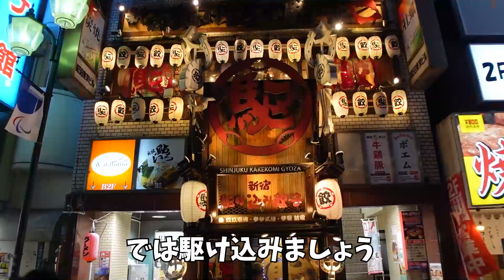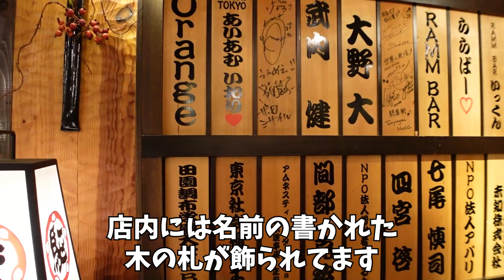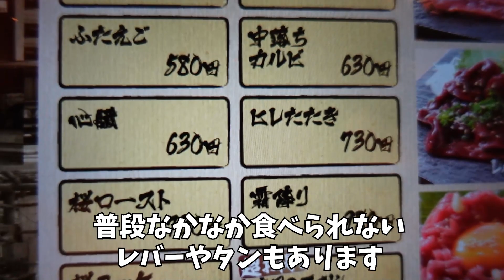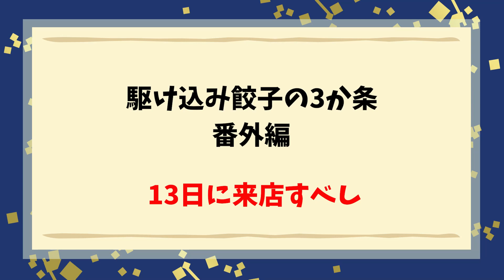【24時間営業】江戸時代にタイムスリップ！？種類が豊富な餃子天国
ぜひ僕とお友達になってください🥟

31軒目は、新宿の「駆け込み餃子」さんを訪問しました。
オリンピックを記念したカラフルな五輪餃子などを楽しみました🍺

🥟餃子屋の曾（そう）店長ってどんな人？🥟
「肉汁水餃子 餃包 六本木交差点」店長
代表者の兄と共に、倒産の危機を３度乗り越える。
無類の餃子好き。